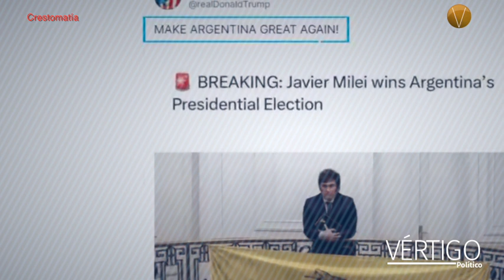milei PRESIDENTE DE argentina